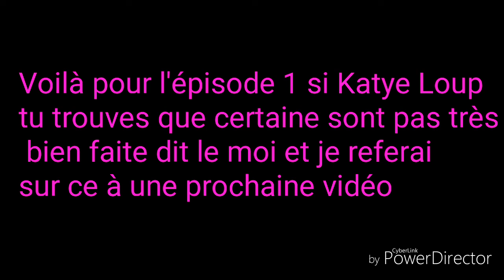Voix pour l'épisode 1 de l'éveille de la lune ( corriger )